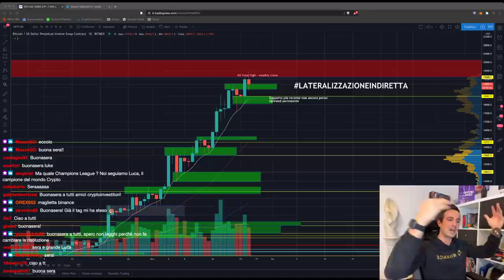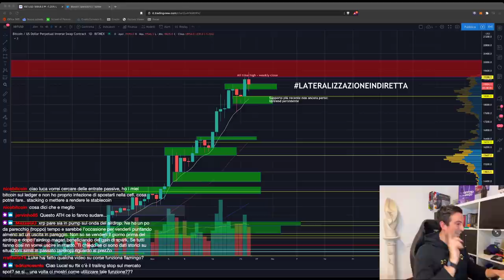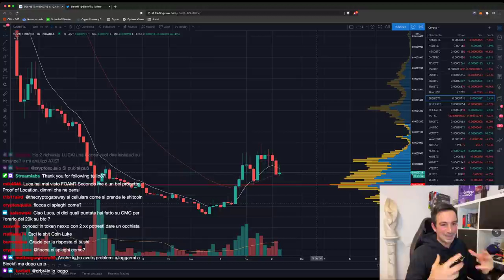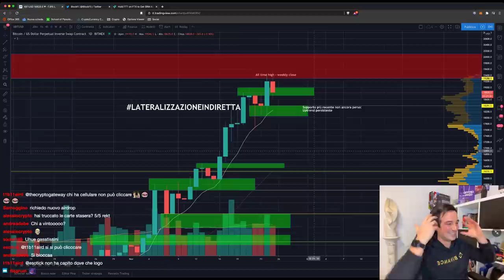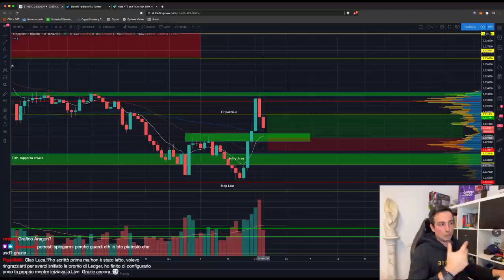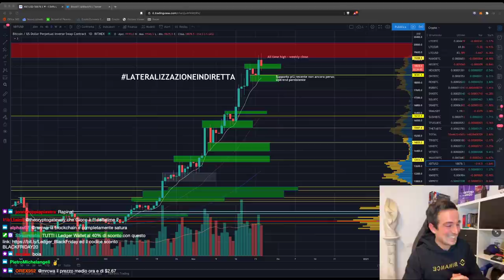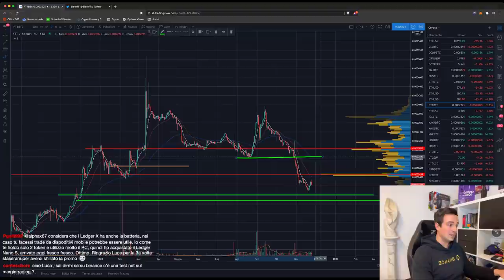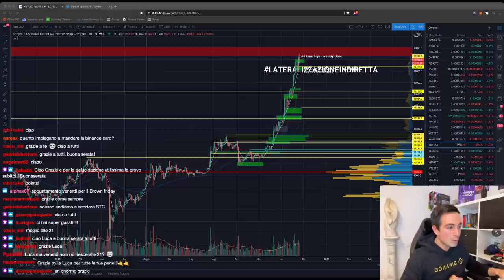BITCOIN ALLA RESA DEI CONTI! | Ha senso acquistare ora ALTCOINS? | Analisi di Mercato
Bitcoin ora deve scegliere: perdere per la prima volta un supporto da mesi oppure rompere i massimi. E le altcoins? Sono pronte a ripartire? Entra nel nostro server Discord

Argomenti trattati oggi:

00:00 Intro, saluti e prime domande
06:18 Quanto dura un trade giusto?
08:10 Si può ottenere una rendita su BTC da hardware wallet?
10:40 Analisi CRV/BTC e coin Curve
13:40 Analisi BTC Dominance
14:50 Airdrop SHITCOIN!! (era solo per quelli Live su Twitch!!)
16:40 Sushiswap è destinato a morire?
20:00 Staking FTT: come funziona?
25:25 ANALISI GRAFICO BITCOIN
33:00 Analisi ETH/BTC (LONG)
35:30 Analisi YFI/BTC (LONG)
37:25 Che è successo oggi su BlockFi?
40:10 Ultimamente ci sono troppi hack...
51:33 Come mai seguo i grafici ALTS/BTC e non ALTS/USD?